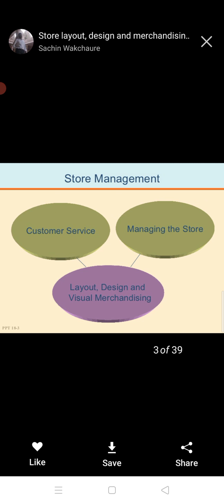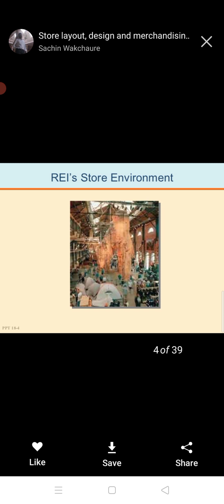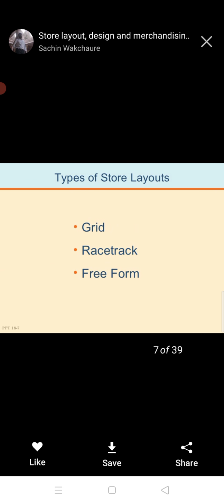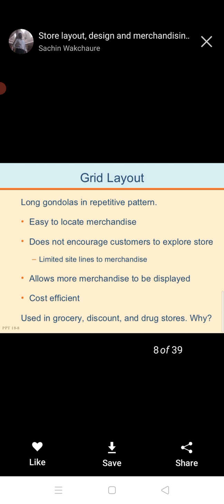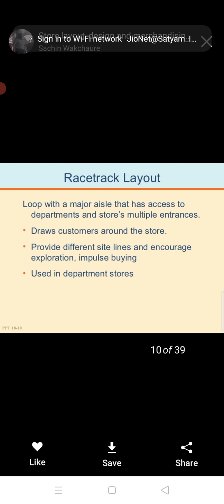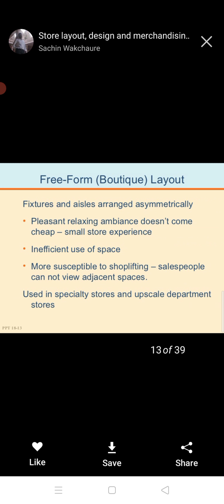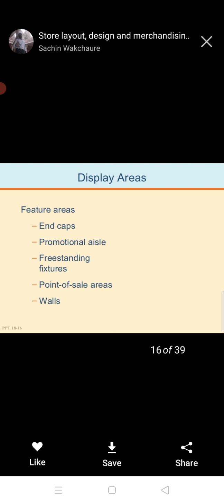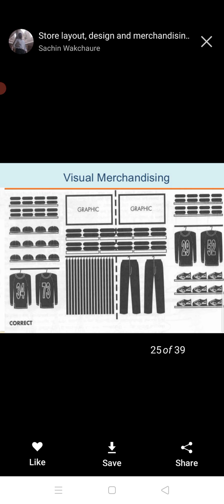Radhika Topic: Store management store layout Store design bba 6